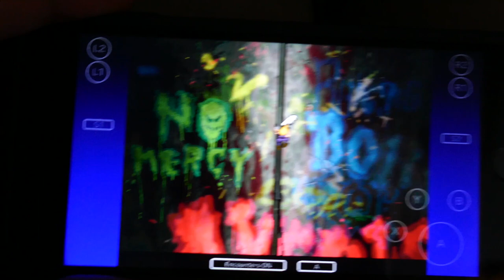Go Home, Pet A Cat • 3.7.17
We've had a wonderful time, but we have to get back home.

♫ • "The Woods" by Silent Partner